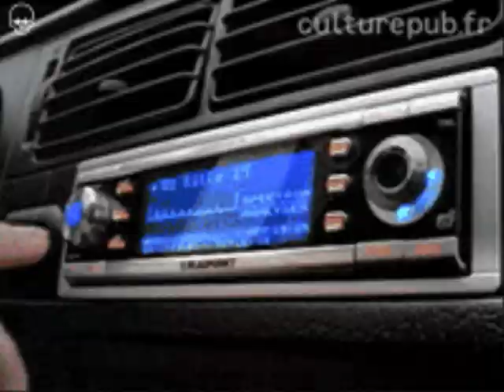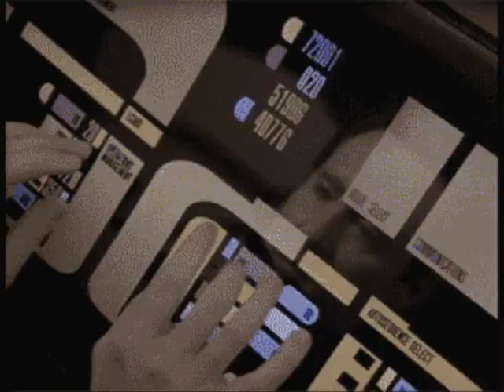KARMA POLICE...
KARMA POLICE..(RADIOHEAD)